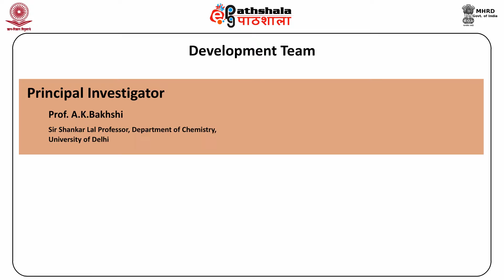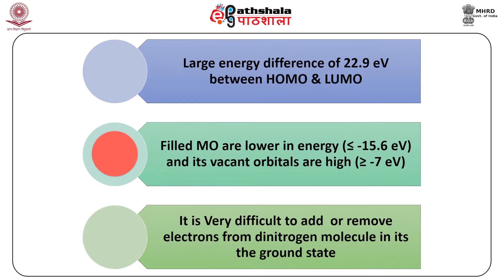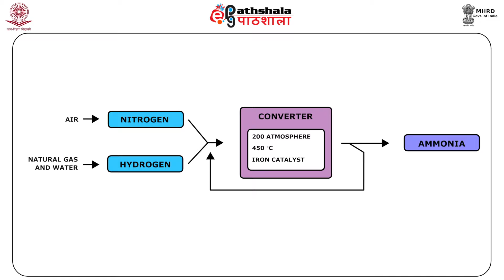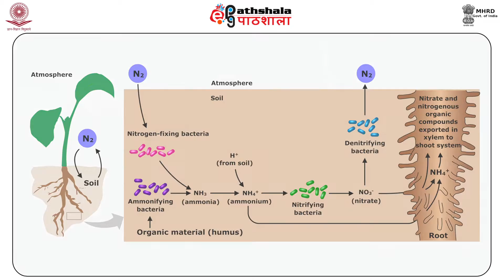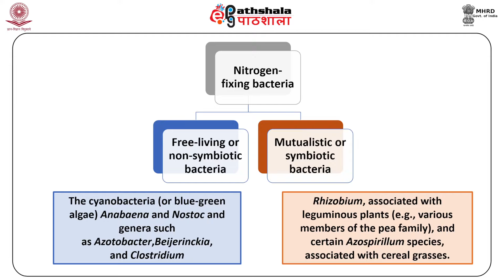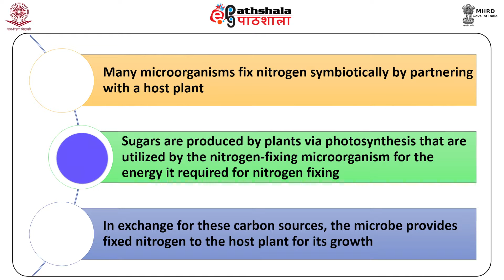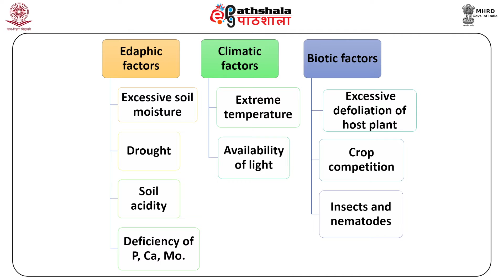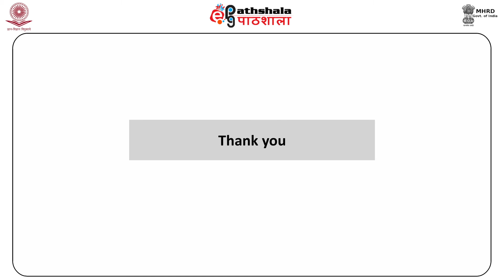Nitrogen Fixation (CHE)